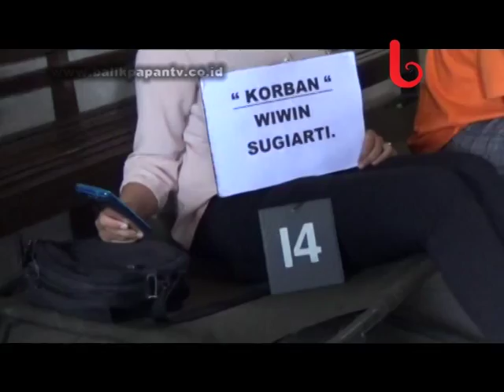Rekonstruksi Pembunuhan Wiwin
LIPUTAN KOTA, Balikpapan (05/12/2014) - Pihak kepolisian menggelar reka ulang kasus pembunuhan pekerja tempat hiburan karaoke Wiwin Sugiarti di Mapolres Balikpapan. Tersangka, Eko Wahyudi memperagakan sebanyak 60 adegan detik-detik pembunuhan tersebut dihadapan sejumlah kerabat korban.
Balikpapan TV adalah perusahaan yang bergerak dibidang broadcasting media dengan tampilan audio visual. Saat ini BTV mengudara di channel 26 UHF, dan bisa disaksikan di jaringan televisi kabel yakni Mitra Vision, Borneo Vision dan Mahakam Vision (Samarinda). Program-program BTV dikemas untuk multi segmen dengan keragaman jenis acara mulai dari hiburan, pendidikan, olahraga, keagamaan, dan berita-berita aktual.. Subscribe channel Youtube Balikpapan TV agar selalu terinformasi dengan video-video terbaru dari Balikpapan TV.